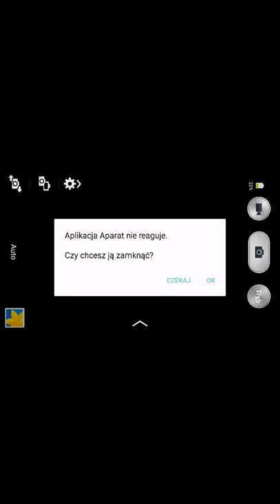Psy Trance mix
DJ. ZTS